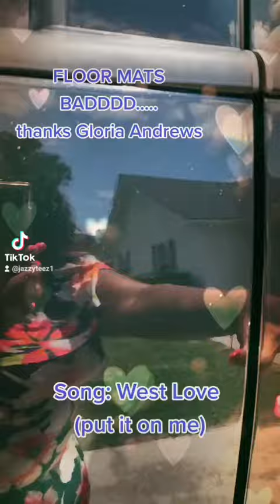BIG TRUCKS ARE MADE FOR WOMEN#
BIG TRUCK BIG WHEELS